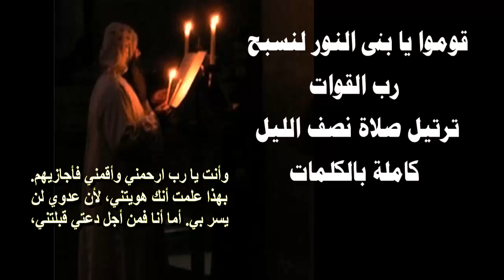ترتيل صلاة نصف الليل كاملة بالكلمات قوموا يا بنى النور لنسبح رب القوات